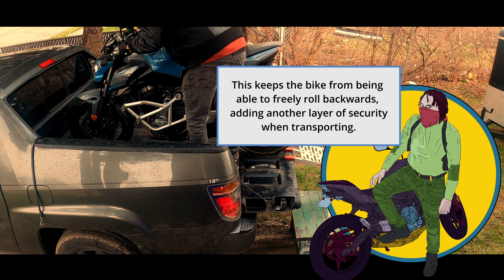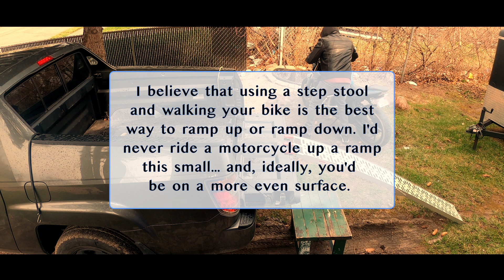"Motorcycle Truck Bed Dismount" (MotoVlog no. 28)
I mounted my Kawasaki Z650 up on my truck bed for the first time, but I didn't record it. I did get the footage of me dismounting it though. Here's that. Enjoy the rhythm. Leave comments in the comment section. Peace riders!